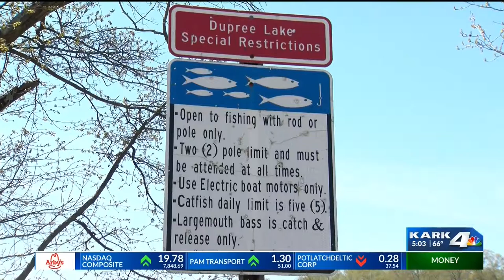No Signs or Warning of Unsafe Fish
No sign or warning of unsafe fish in Jacksonville